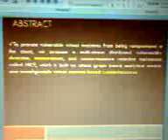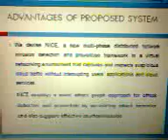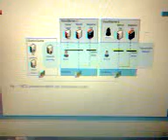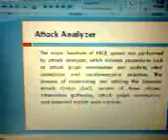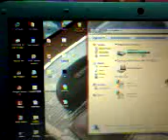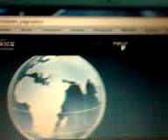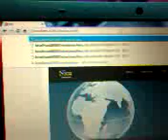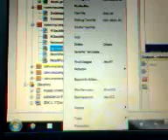NICE(Network Intrusion Detection And Countermeasure Selection In Virtual Network System)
To prevent vulnerable virtual machines from being compromised in the cloud, a multiphase distributed vulnerability detection, measurement, and countermeasure selection mechanism called NICE  is proposed.